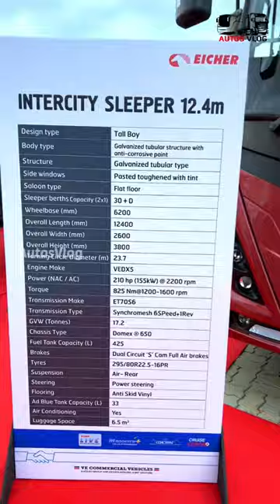Volvo-eicher all new 12.4M sleeper Luxury Bus 🔥🔥